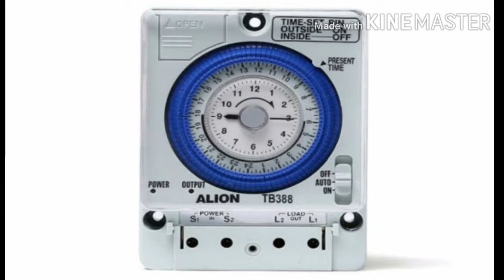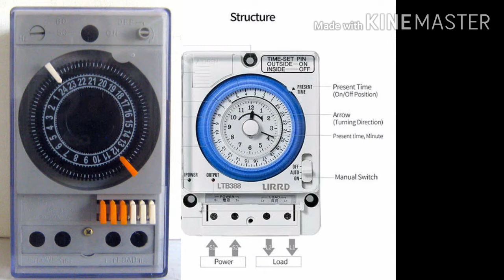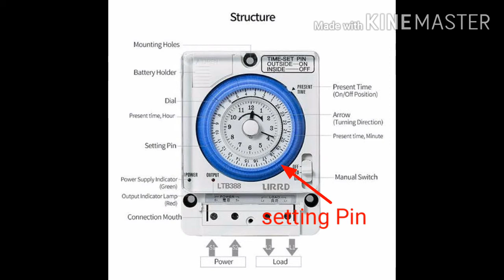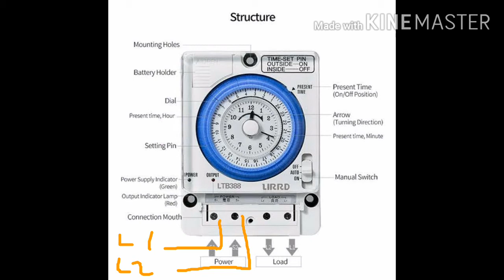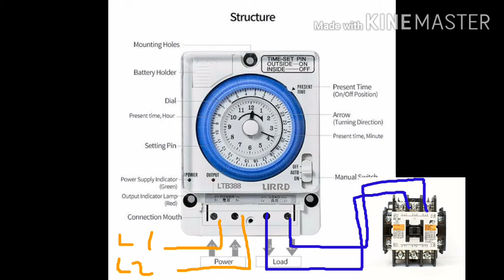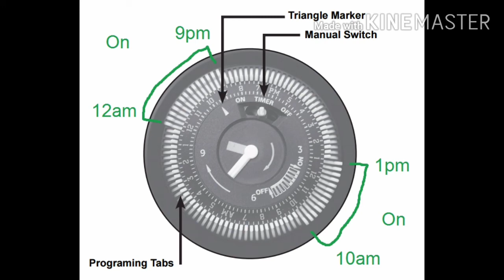How to Set 24 hours Timer relay.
this tutorial is for our fellow aspiring electrician. hope you will learn masters.